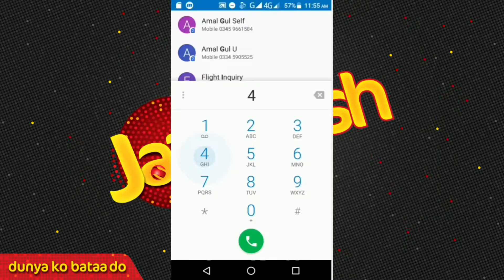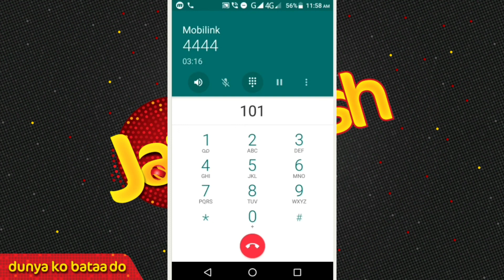How to Deactivate JazzCash Mobile Account | JazzCash account delete karne ka trika | Waqas Agent